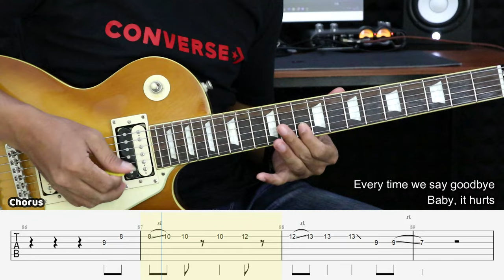Always Remember Us This Way - Lady Gaga - Guitar Instrumental Cover + Tab